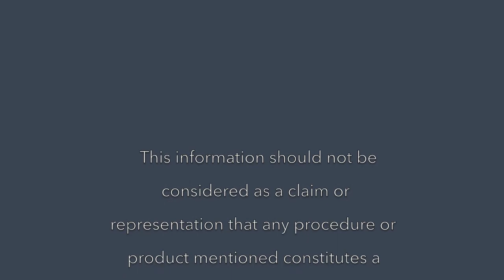Natural Fever Treatments - June 19, 2018 - Medica Nova Wellness Studio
A bit late...but from the heart. Just returned from my travels and couldn't get the video posted on time. For the month of June, let’s have a look at the theme of FEVER and the top indicated natural remedies. Thanks for your comments about this subject as it inspired me to make another video with more detailed information. Enjoy!

In this video, I will not only share with you super effective natural remedies how to treat fever in a holistic way, especially among babies and children, but also establish a new point of view of what fever is really about. Rather than trying to stop the fever attack at its first appearance, try to relate to the fever as a helpful and necessary healing stage of an acute disease such as a cold, cough, and childhood illness.Try to relate to it as something positive that needs to be encouraged rather than to be suppressed. By understanding that fever is a symptom and not a disease in itself, you can come to see it as an ally rather than an enemy.

To stay updated with the ongoing videos, I appreciate if you subscribe, like and share my channel and if you want to explore my comprehensive Home Study courses in Homeopathy and Quantum Healing, go to the Online Academy at my

Much Love, Angelika